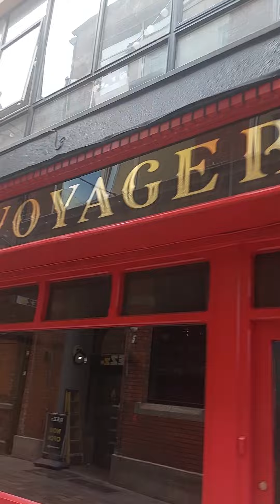15 August 2023